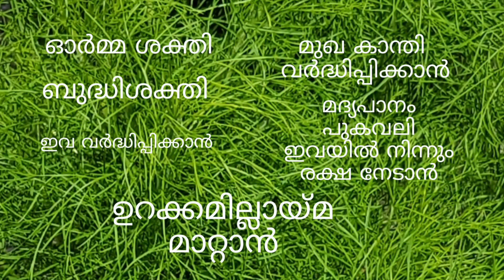മുഖ സൗന്ദര്യം, ഓർമ്മശക്തി,ബുദ്ധിശക്തി ഇവ വർദ്ധിപ്പിക്കാൻ|To Increase Memory,Intelligence|YogaWithLaL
Pranayama in Chinmudra for 15 minutes#Do it regularly